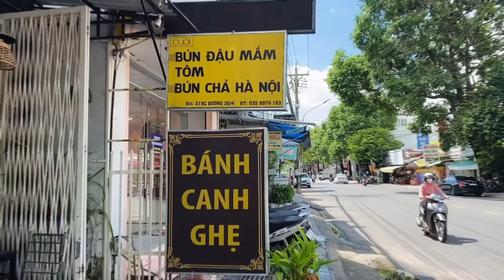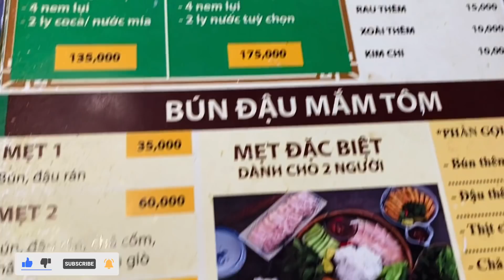Mizo & Aussie Mukbang/ Vietnamese chaw Bun Dau Mam Tom . Bún đạo mắm tôm